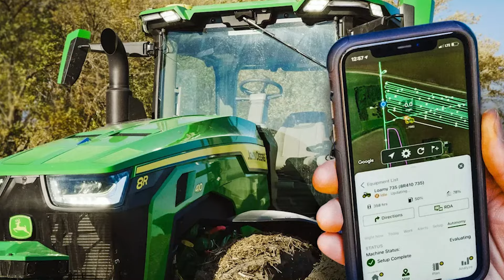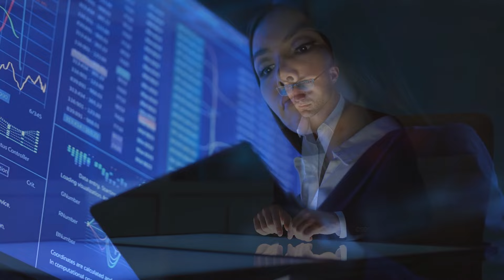AI in Farming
Discover the groundbreaking advancements in artificial intelligence and new technology transforming the farming industry in our latest video, "Artificial Intelligence Comes to Farming Industry." From autonomous drones and self-driving tractors to cutting-edge soil sensors, AI is revolutionizing every aspect of agriculture. Learn how AI-driven innovations increase crop yields, improve pest and disease detection, and optimize resource usage. This video explores how AI and quantum computing are reshaping the agricultural landscape, making farming more efficient and sustainable.

Dive deep into the benefits of AI in farming, including its role in automating labor-intensive tasks, enhancing irrigation systems, and streamlining supply chain management with blockchain technology. Witness the impact of AI innovations by leading companies like John Deere and DJI, and discover what the future holds for AI in agriculture. Join us as we explore how these technological advancements will change the way we grow, harvest, and consume food, ensuring a sustainable future for all.

Thanks for being part of our AI Family!

Welcome to AI Gen, your premier destination for delving into the intriguing realm of artificial intelligence (AI)! Our channel offers deep insights into the latest AI trends and advancements, unraveling the mysteries of cutting-edge AI tools, AI news, and breakthroughs in artificial general intelligence (AGI). We strive to demystify intricate concepts, presenting AI in a manner that's accessible to all.

At AI Gen, we're dedicated to uncovering the most enthralling narratives in AI, including the wonders of ChatGPT and progress made by entities like OpenAI. Our content covers a broad spectrum, spanning from scientific developments and AI innovations to profound discussions on the ethical dimensions of artificial intelligence. Our goal is to enlighten, motivate, and educate our audience about the swiftly evolving technological landscape.

Whether you're a tech aficionado, a professional aiming to stay abreast of AI advancements, or simply curious about the future of AI, AI Gen is your ideal platform for expanding your understanding. Come along as we uncover the intricacies of AI tools and their potential to transform our world.

Subscribe to AI Gen and anticipate enlightening content that bridges the knowledge gap between AI newcomers and experts, encompassing AI news, AGI, ChatGPT, OpenAI, artificial intelligence, machine learning, neural networks, and beyond. Let's embark on a journey together to explore the boundless possibilities of technology and AI.